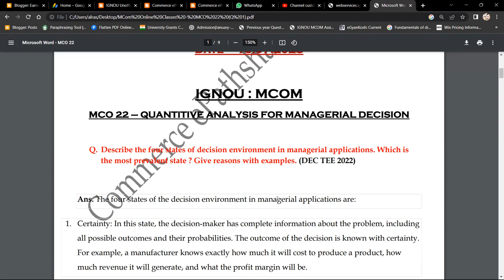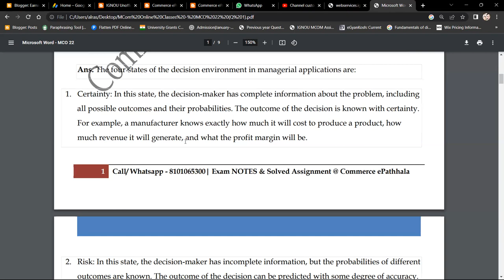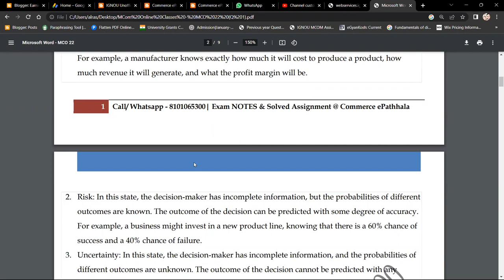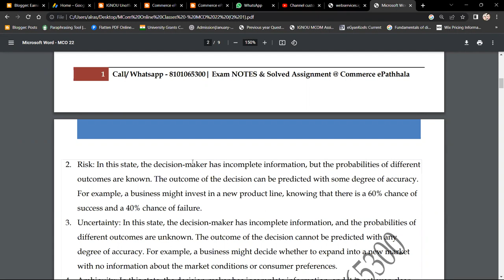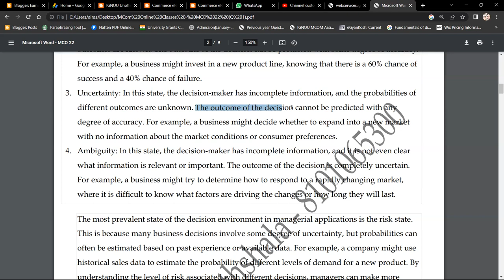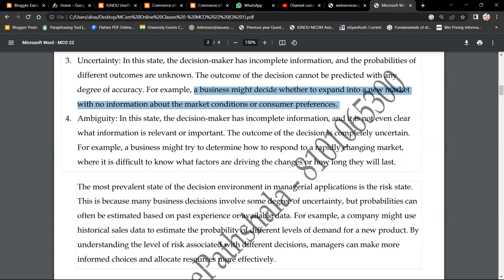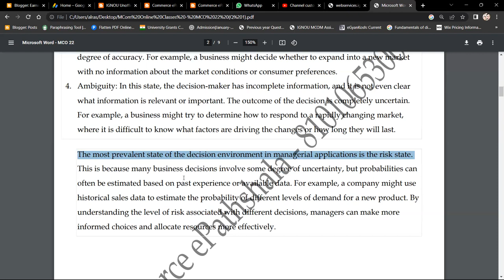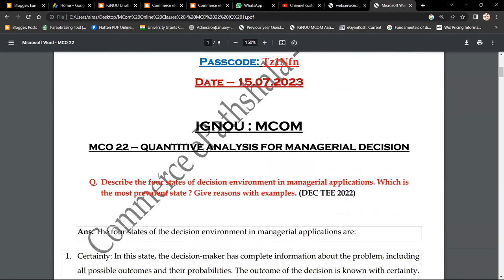ONLINE CLASSES : MCO 22- DESCRIBE THE FOUR STATES OF DECISION ENVT IN MANAGERIAL APP. ? DEC TEE 2022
Commerce ePathshala

1. Unit Wise Q & A Solve (FREE)
2. FREE Solved Assignments
3. EXAM NOTES @ 200/Paper
4. On- Demand Lectures
5. IGNOU Updates
6. Online Classes @ 500/Month (ABOVE ALL FREE)

1. Unit Wise Q & A Solve (FREE)
2. Free Solved Assignments
3. EXAM NOTES @ 100/Paper
4. On- Demand Lectures
5. IGNOU Updates
6. Online Classes @ 300/Month